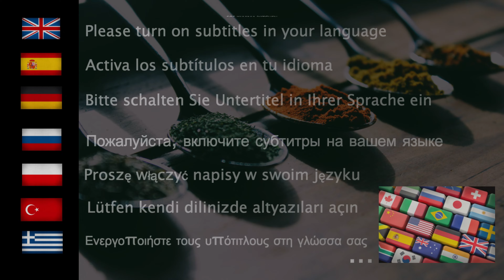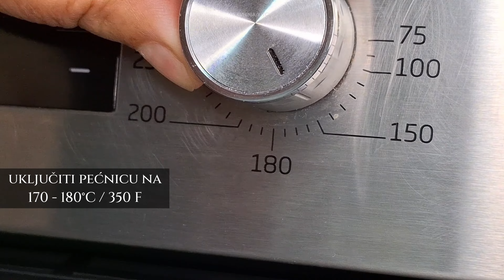Ideja za Ručak: Pileća Prsa Omotana Pancetom s Umakom od Sira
Ideja za Ručak: Pileća Prsa Omotana Pancetom s Umakom od Sira - Recept

Sastojci:
- 800 grama pilećih prsa
- Sol i papar
- Mediteransko začinsko bilje
- Panceta
- 70 grama maslaca
- 20 grama brašna
- 500 mililitara mlijeka
- 100 mililitara vrhnja za kuhanje
- 1 žličica senfa
- 100 grama krem sira (philadelphia)